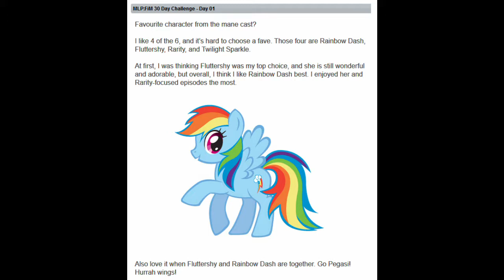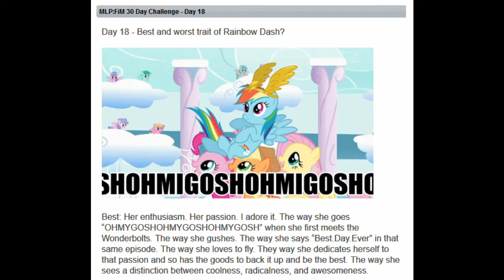My Current Rainbow Dash Obsession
I never thought I'd like another character this much ever again, especially strange it's one I knew before, but nonetheless, I do like her a lot in this phase of my life.